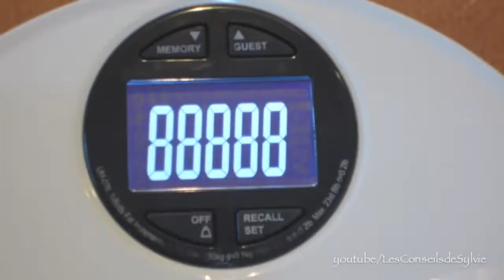@CHRISBYRDBOXING: Une belle histoire de boxe IBHOF discussion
Les chroniques du cap'tain crochet vous raconte l'histoire sur le ring d'un poids lourds qui sortait de l'ordinaire: Chris Byrd.